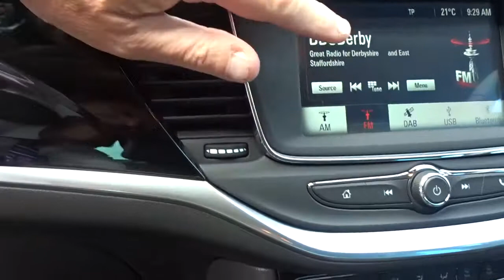FB19AFN Vauxhall Astra 1.6 CDTi 136PS Griffin 5dr